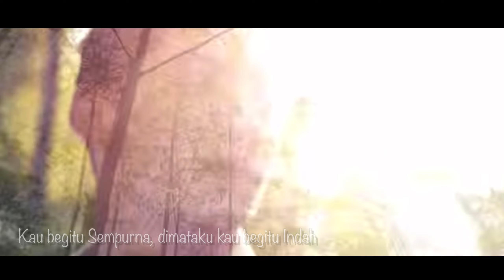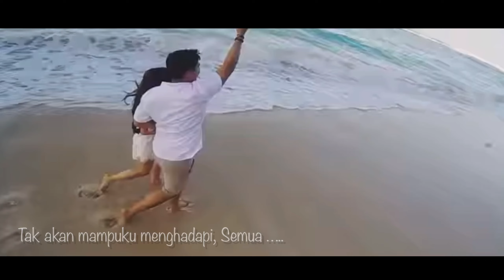Kau begitu Sempurna ( You are so perfect ) 😍 Diekeshter Music Video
Song Title : Kau begitu sempurna
Music & Vocal : Agung Setiawan Diekeshter

Happy birthday my wife August 29,2023